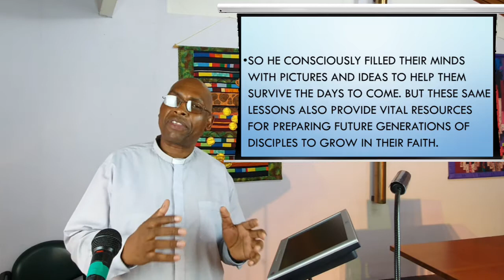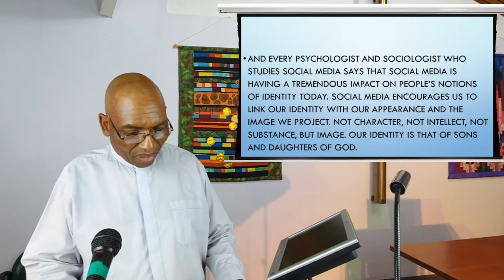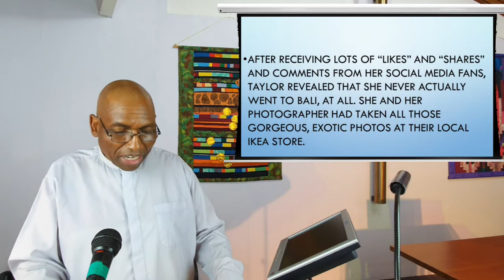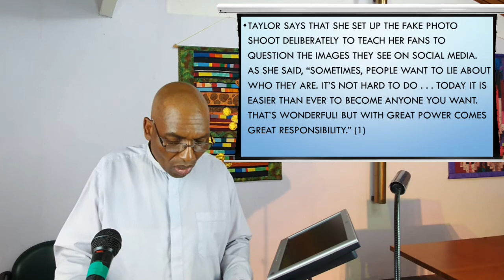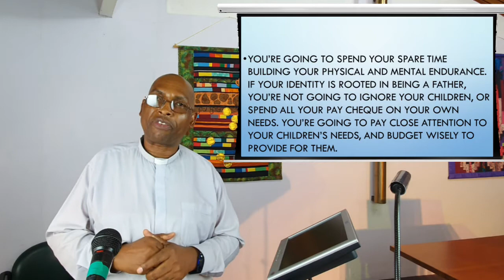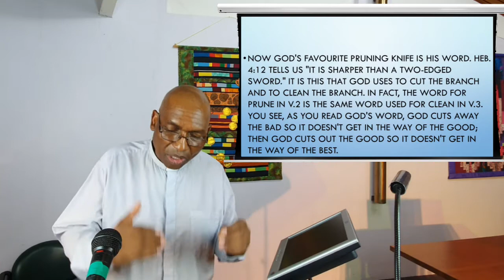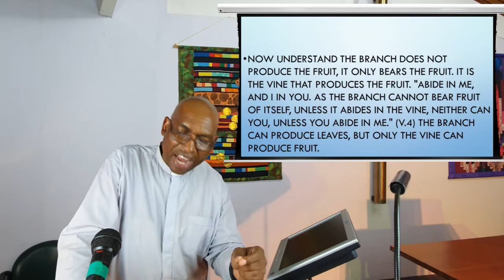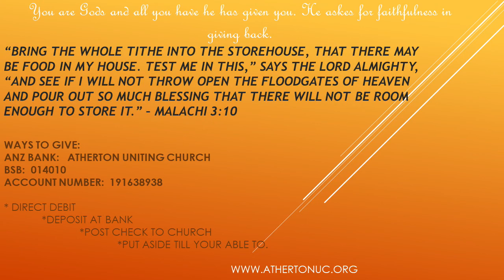2 May 2021 - "Having the Right Connections" - Rev Johnson Makoti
Watch and listen as the Reverend Johnson Makoti expounds on ensuring we have the right connections from the scripture reading above.

If you feel you have been blessed out of this service please consider giving some monetary donation for the work of our Church. If you feel the message has allowed you to be blessed the link site is God bless you for your offering for His work in our Church including the continuation of the videos.

Publishing:  A. McCosh